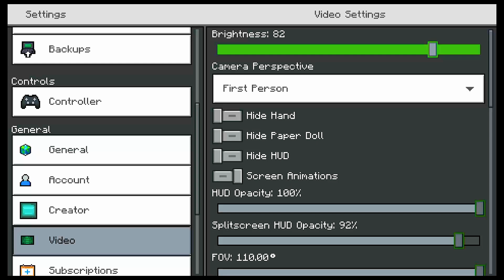Minecraft: “Exploring The End City” UNCUT Gameplay 2024 | (Part 9)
Minecraft Hardcore Survival Realms Gameplay 2024

this gameplay is uncut, we found another End City pretty quick into going The End which shocked me, but we found some good loot! I found the Elytra but did not end up keeping it.

(NO COMMENTARY)

One of the greatest games ever created.

Have a good Night/Day

Just enjoy playing games when I'm bored